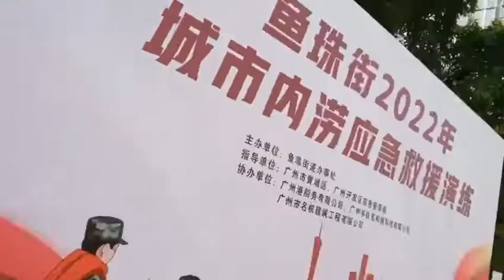“水陆空”救援高科技齐上阵！这场演练厉害了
半空中，无人机侦查险情；暴雨里，排涝机器人排水寻找是否有人被困；树木倒塌现场，油锯开路，清理灾后路面淤积清理；发现落水者，水上救援飞翼远程出动……日前，广州 黄埔 鱼珠街举行城市内涝应急救援演练，通过模拟实际救援中的各个情景，旨在提高应急预案的实用性、可操作性以及灾害应对能力。